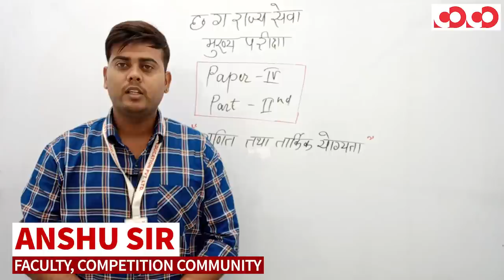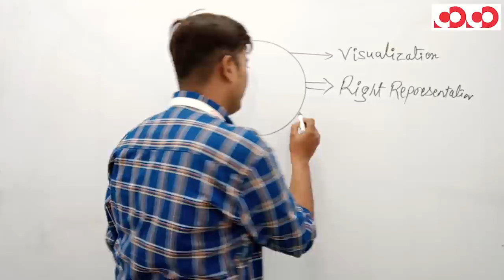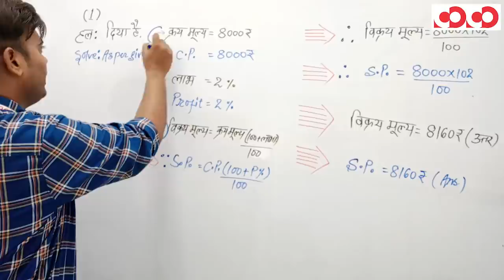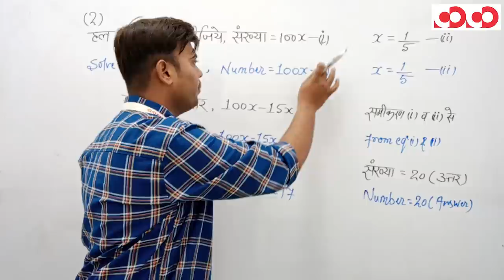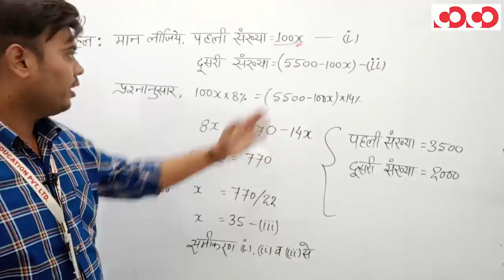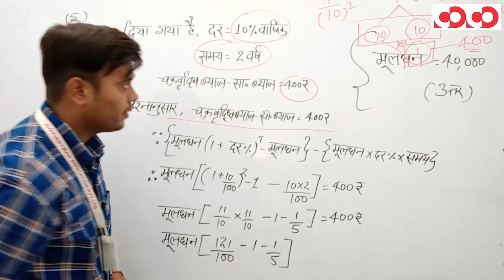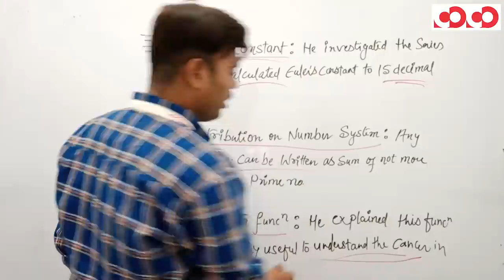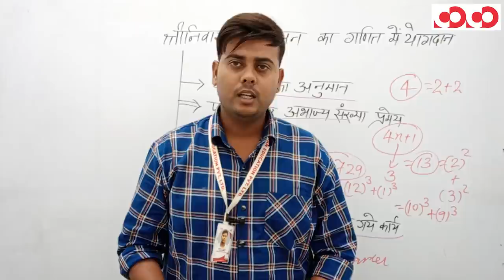प्रतिशत, लाभ व हानि ,ब्याज || प्रश्न पत्र 4/भाग-2 || CGPSC Mains Programme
✅ Topic created on Discussion Community

CGPSC Mains Test Series 2019